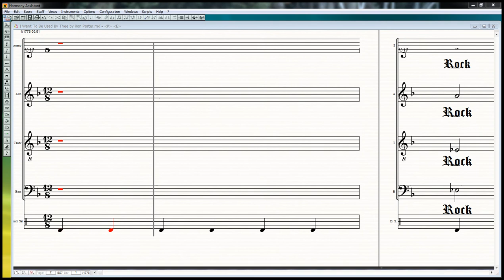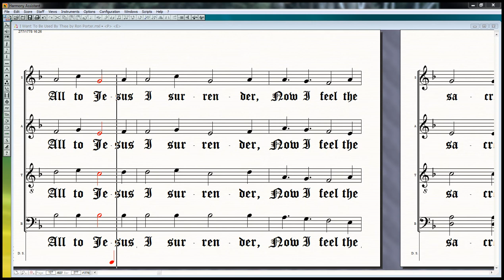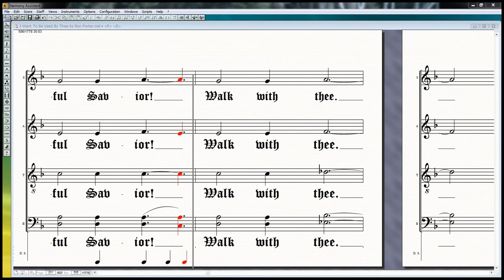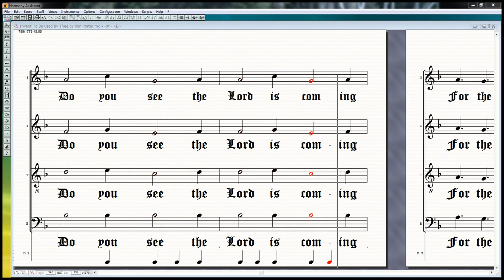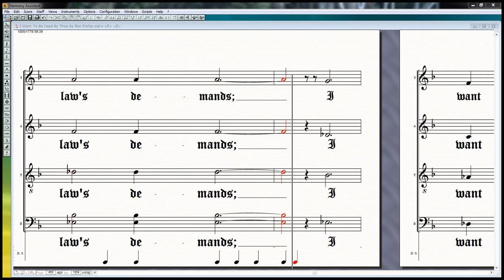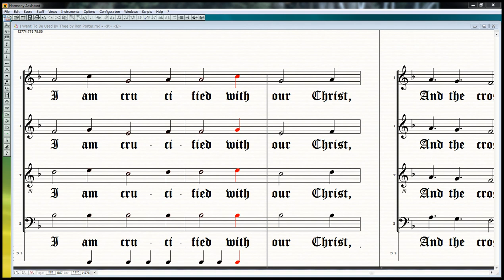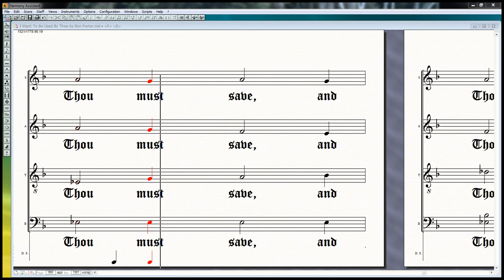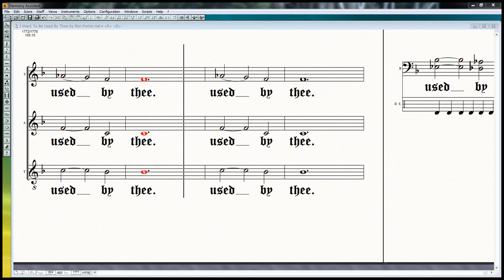I Want To Be Used By Thee by Ron Porter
Thou my everlasting Portion: Lyrics by Fanny Jane Crosby 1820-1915
Rock of Ages: Lyrics by Augustus M. Toplady, 1776
I Surrender All: Lyrics by Judson W. Van DeVenter, 1896
Christ has a full redemption made: Lyrics by Elisha Albright Hoffman 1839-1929
Do you see them in the cities Lyrics by ?
Fill me with Thy gracious Spirit,:Lyrics by Elwood Haines Stokes 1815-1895
Glory, glory to the Father, Lyrics:Margaret Jenkins Harris 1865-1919
Have you found your human spirit? Lyrics by ?
He's the vine and we're the branches, Lyrics by Silas Jones Vail 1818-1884
I am crucified with Christ, Lyrics by Albert Benjamin Simpson 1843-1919
I am one with Thee, Lord Jesus, Lyrics by Mrs. Donald Davison
I am sinful, I am helpless, Lyrics by John Robson Sweney 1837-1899